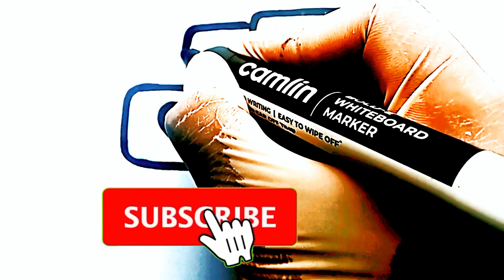smartphone drawing| how to draw a smartphone easy step by step